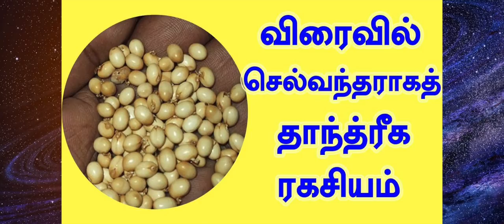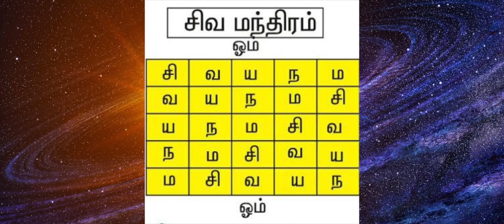மஹாலட்சுமியின் அருளை பெற | தொழில் சிறக்க எளிய பரிகாரம்